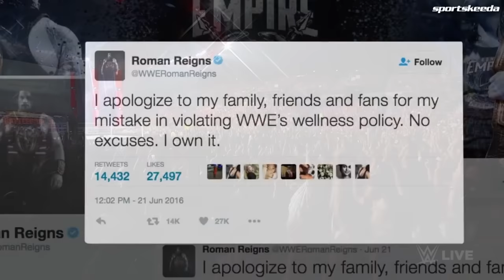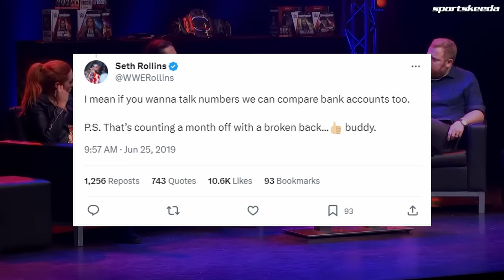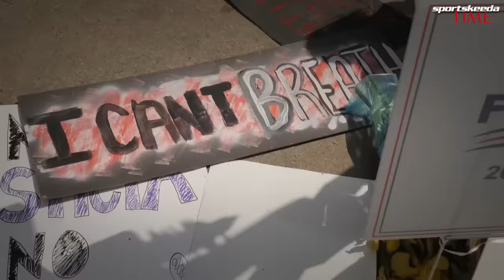How The Shield still dominates wrestling 9 years after breaking up ?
In the world of professional wrestling, few factions have left as indelible a mark as The Shield. Join us on a journey into the heart of this iconic trio's legacy as we explore the question that has baffled fans and experts alike: Why is there still no competition for The Shield?
Discover the memorable moments and feuds that defined The Shield's dominance, from their epic battles against Evolution to their historic matches at WrestleMania. We'll analyze their in-ring prowess, masterful storytelling, and the impact they had on the wrestling landscape.
Join us as we celebrate the lasting legacy of The Shield and attempt to answer the burning question: Could any faction ever truly challenge their place in wrestling history? Don't miss this deep dive into one of wrestling's greatest stories.

If you're a fan of The Shield or simply curious about their incredible journey, hit that like button, subscribe, and ring the notification bell to stay updated on all things wrestling

Also Includes-
the shield wwe breakup
the shield wwe
the shield tribute wwe
roman reigns
seth rollins
jon moxley
the shield iconic moments
wwe videos
wwe shield
sportskeeda wrestling